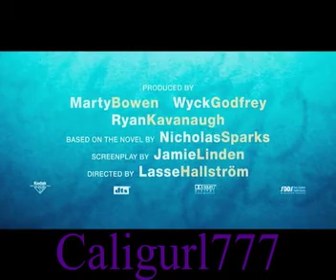Dear John Trailer - Paire Style (Peter and Claire)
Enjoy peter and claire (paire) fans!! Luv ya! =)

Genre: Drama | Romance
Cast: Milo Ventimiglia, Hayden Panettiere, Adrian Pasdar, and Jack Coleman
Director: Lasse Hallström
Writer: Jamie Linden, Nicholas Sparks
Studio: Sony Pictures

Plot:
A romantic drama about a soldier who falls for a conservative college student while he's home on leave.